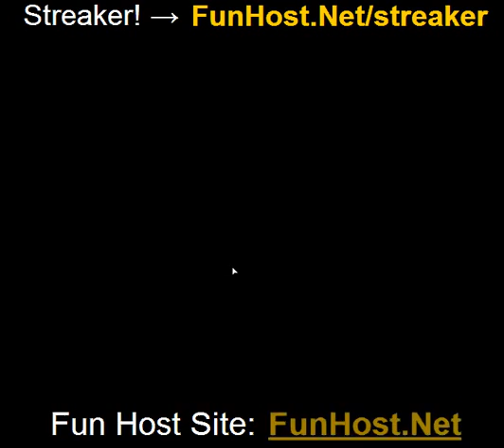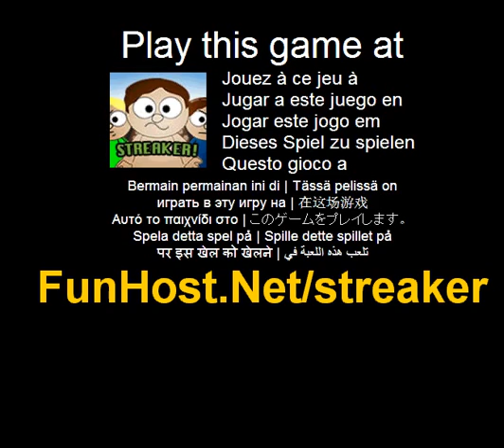Play Streaker! Online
Run nude from angry players and enraged stewards! Collect coins to purchase upgrades and collect beers to boost your health. The longer you survive, the higher your score. Players will only chase you if you go near them, Stewards on the other hand will always chase you! A new steward also spawns every 20 seconds. To play, simply use the arrow keys to move your character around the pitch.. Run Nude From Angry Players And Enraged Stewards!. . Streaker! - www - Facebook - Twitter - YouTube